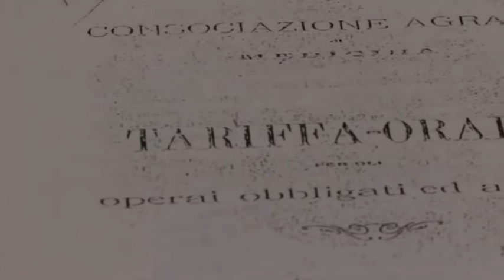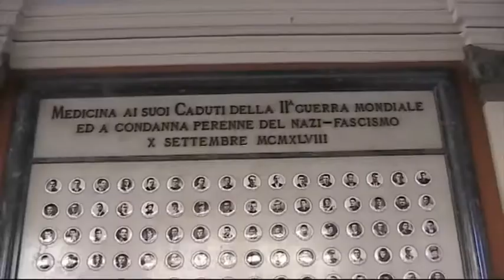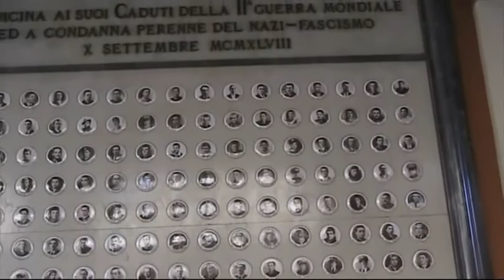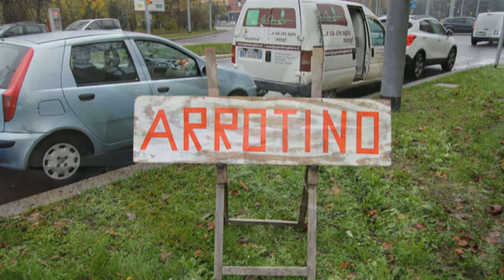LA FORBICE DI DOMENICO QUAGLIA PAPA' DI LUIGI - ARROTINI VAL RESIA